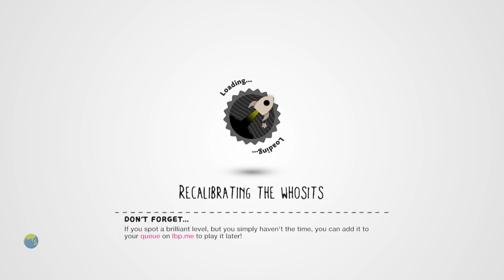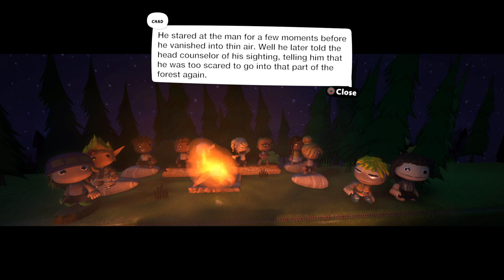Camp Fear Intro